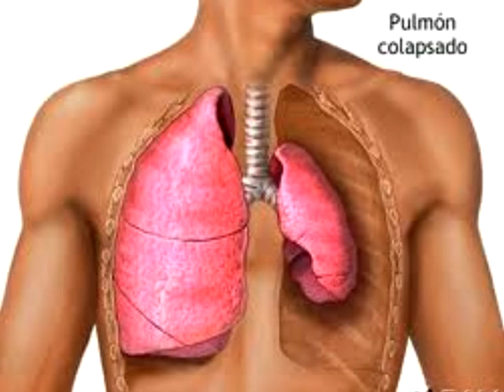La obesidad puede causar cáncer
Además de causar enfermedades cardiovasculares, hemorragias cerebrales y crónico-degenerativas, la obesidad está relacionada a casos de cáncer.
Grupo Presente Multimedios